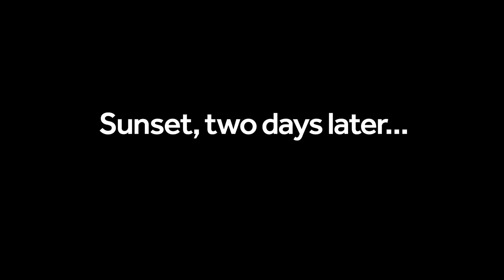Landscape Photography - Lake District, Keswick LPOY | Ft. Mali Davies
I attend a Landscape Photographers on Youtube UK group meetup in Keswick, Lake District. We spend the day at Derwentwater shooting the stunning lake with mountain backdrop.

My first visit to the Lake District, and it's already a favourite spot for landscape photography.

Guest appearances from Mali Davies, Chris Sale, and James R Burns.

Lenses: Nikon 35-70mm f/2.8
Nikkor 70-300mm f/4.5-5.6